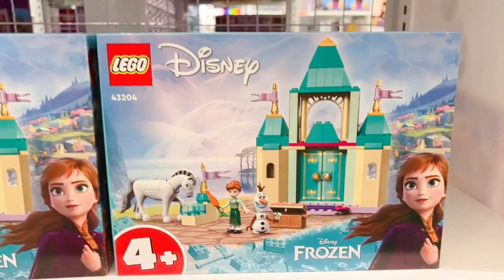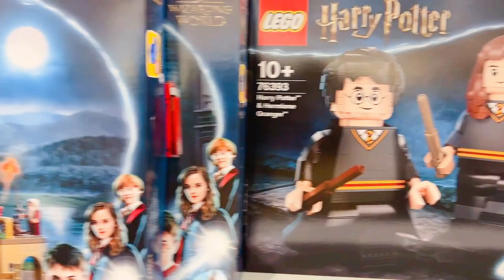พาไปดูงาน LEGO ครบรอบ 90 ปี เจอเค้กยักษ์ !!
วันนี้เบลล์จะพาไปดูงานเลโก้ ฉลองครบรอบ 90 ปี ที่สยามพารากอน
ภายในงานมีเลโก้มาจัดแสดงเยอะมาก ตั้งแต่ปี 1966 จนถึงปัจจุบันเลย
มีเลโก้ตัวเท่าคน เลโก้เค้กยักษ์และเลโก้รถคันใหญ่
และมีกิจกรรมให้ร่วมสนุกภายในงานด้วยนะ